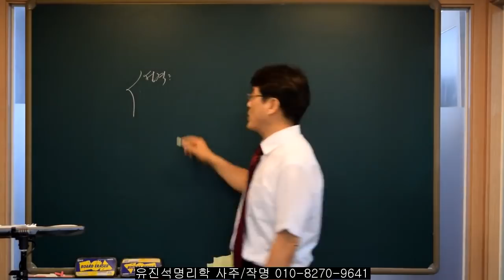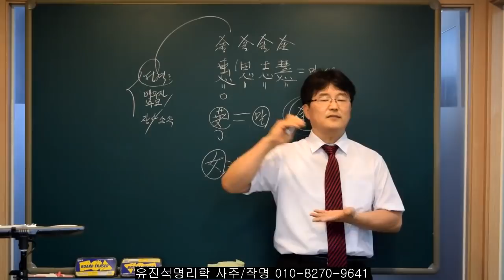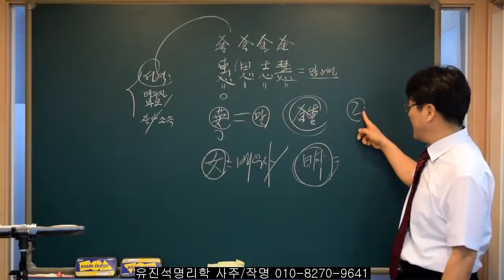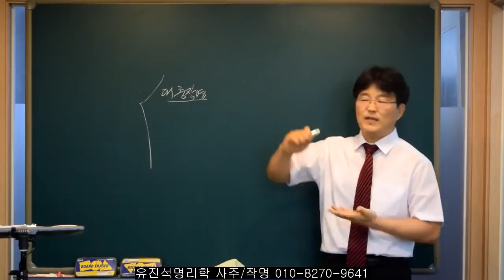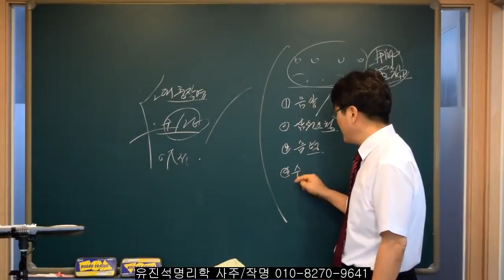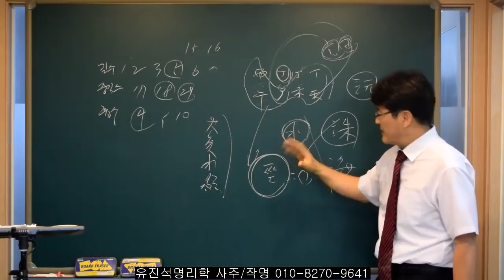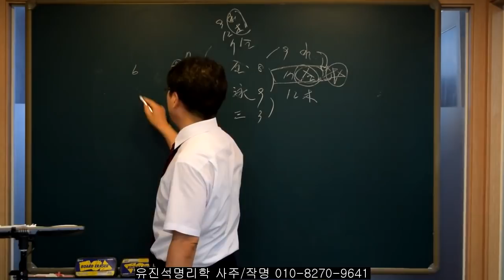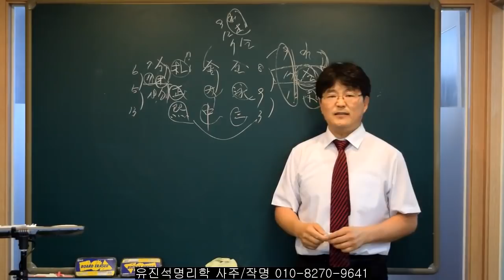이름에 "惠·恩·英·明·鍾·女" 가 있는 사람들은?-오상유진석명리학강의